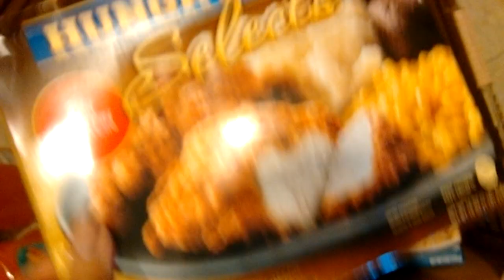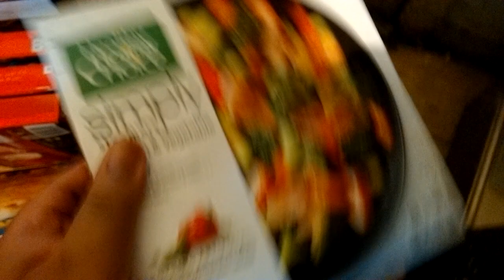WALMART ONLINE ORDER UPDATE.ANGUS BEEF BURGERS.GREEN LEAF.ACTIVIA.DOLE PINEAPPLE JUICE.POTATO ROLLS